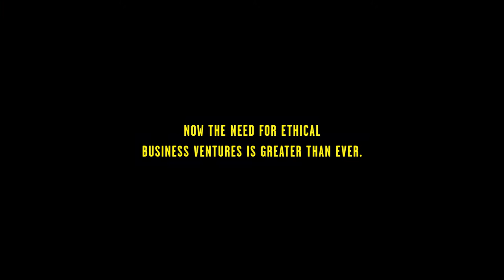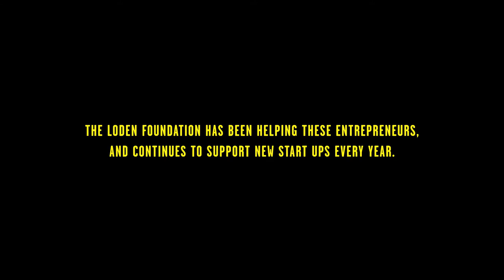Made in Bhutan – Extended Trailer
The Loden Foundation, Bhutan's first registered charity, launched its Entrepreneurship Program in 2008. Since then it has funded 106 local entrepreneurs, creating a total of over 200 employment opportunities nation-wide.

Initiated by the Foundation, MADE IN BHUTAN is a documentary portraying this recent emergence of entrepreneurship. In 2012, pro-bono director Hirondelle Chatelard travelled the kingdom with a Bhutanese film crew meeting and interviewing entrepreneurs and key individuals.

MADE IN BHUTAN was released in the capital city, Thimphu, in November 2013. Since then it has been screened all over Bhutan in various settings, ranging from schools and universities to prisons and TV broadcasts, in the hope to inspire as many young people as possible.
International screenings include London, New York, Washington, San Francisco, Boston, Lyon, Katmandu.

To help us support entrepreneurs in Bhutan visit loden.org
Director / Producer: Hirondelle Chatelard
Film Crew: Kinley Penjor / Chhoeku Dorji / Sherab Dorji / Jules Tardy
Editing & Music: Andy Peng
Art Director: Jules Tardy